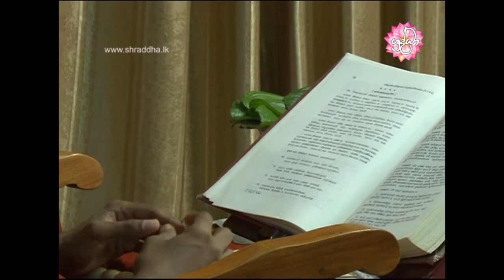අවබෝධයෙන් තෙරුවන් සරණ යමු | Shraddha TV